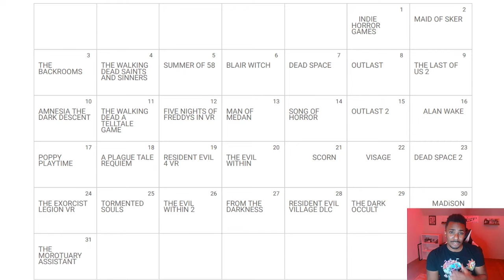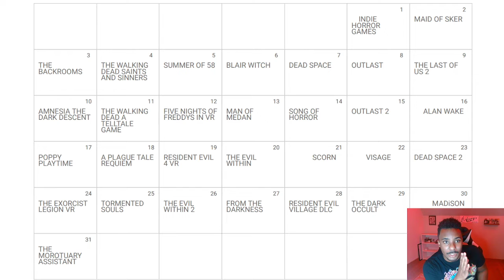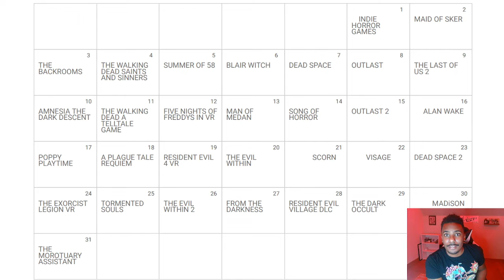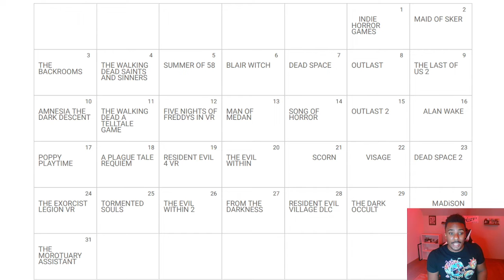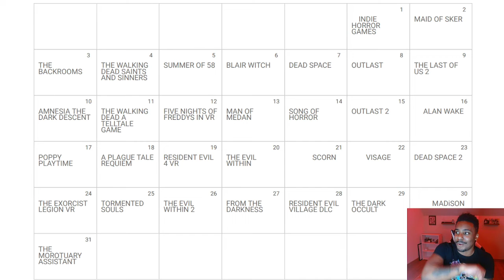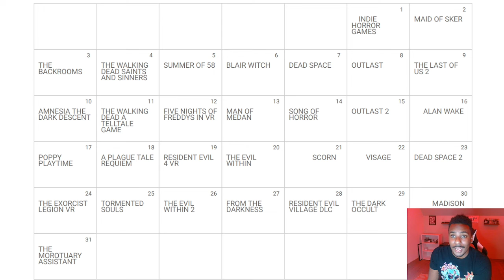31 Horror Games To Get You Ready For Halloween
31 Horror Games To Get You Ready For Halloween